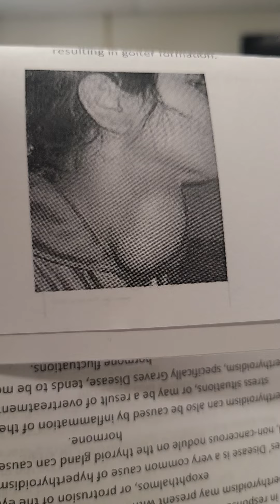Thyroid Disease in the Elderly. August 16, 2022